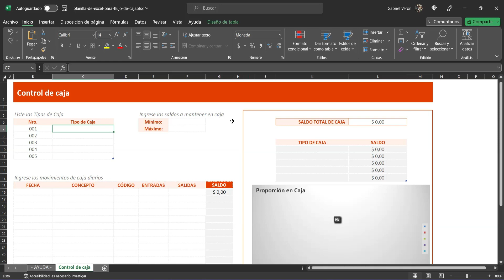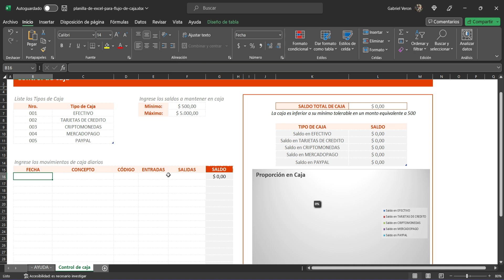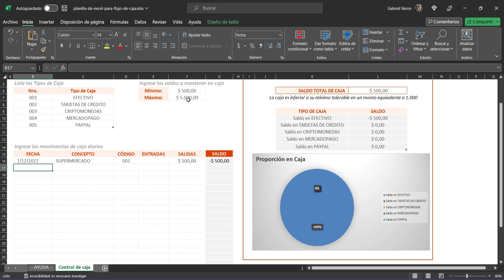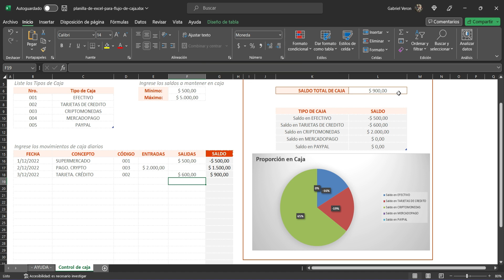➡️ Cómo hacer CONTROL DE CAJA en EXCEL || Tutorial Fácil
✅ Cómo hacer control de caja en microsoft excel - Tutorial del paso a paso.

NOTA LEGAL